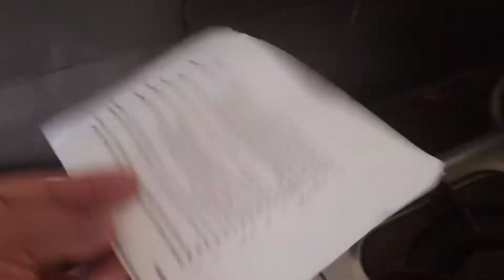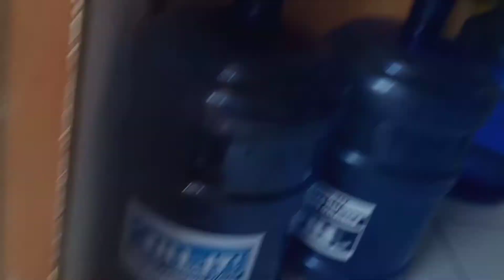MAKIKAIN SA BIRTHDAY!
ito ay b.day na aking kasamahan sa b.house..